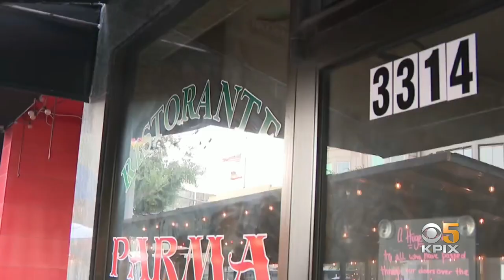COVID Reopening: Crowds Gather Indoors To Celebrate SF's Reopening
For the first time in more than a year, crowds gathered indoors to celebrate the reopening of San Francisco. Betty Yu reports from San Francisco where the jubilation was all around.